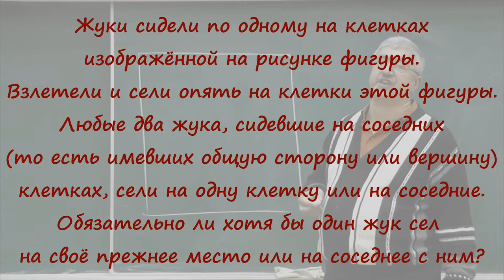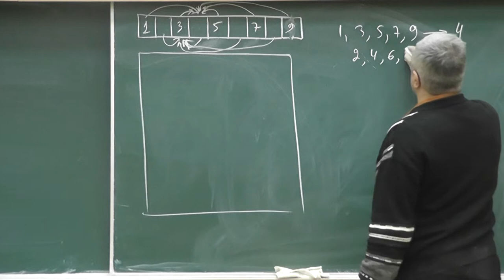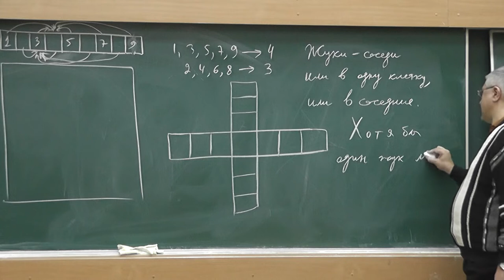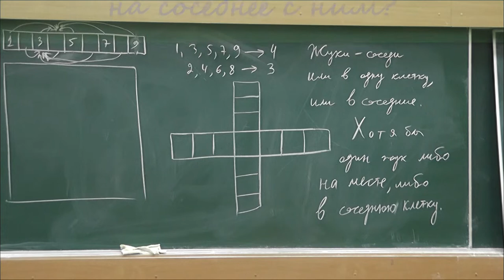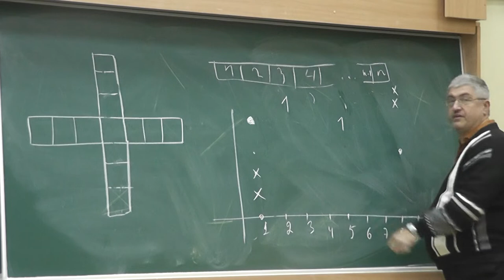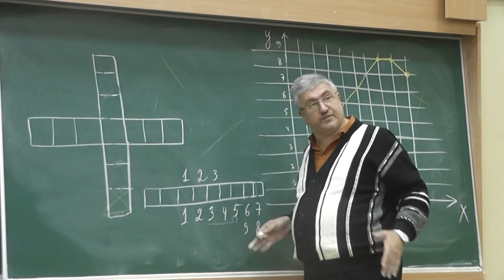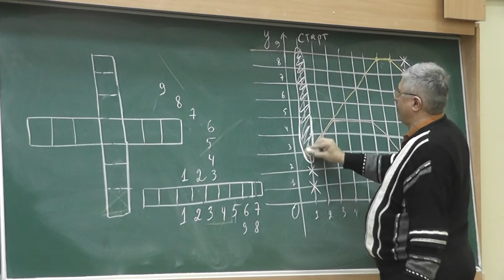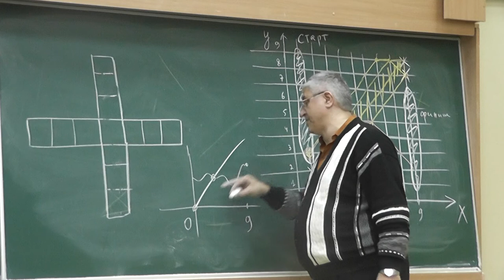14 Жуки на полоске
Жуки сидели по одному на клетках полоски. Взлетели и сели опять на клетки этой фигуры. Любые два жука, сидевшие на соседних (то есть имевших общую сторону или вершину) клетках, сели на одну клетку или на соседние. Обязательно ли хотя бы один жук сел на своё прежнее место или на соседнее с ним?

Решение: отметим синим цветом клетки, жуки которых перелетели вправо от клетки, в которой они сидели изначально, а зелёным — клетки, жуки из которых перелетели влево. Тогда крайняя левая клетка полоски синяя, а крайняя правая — зелёная. Двигаясь от левого конца полоски к правому, в какой-то момент найдём две соседние клетки разного цвета. Сидевшие в этих соседних клетках жуки после перелёта оказались в несоседних клетках, что противоречит условию задачи.